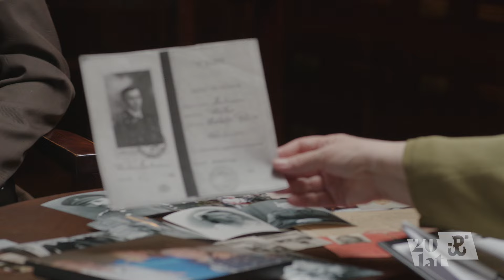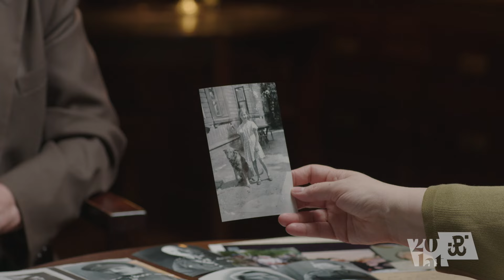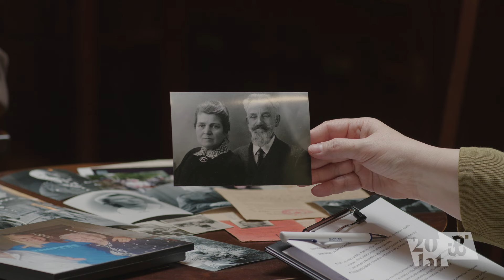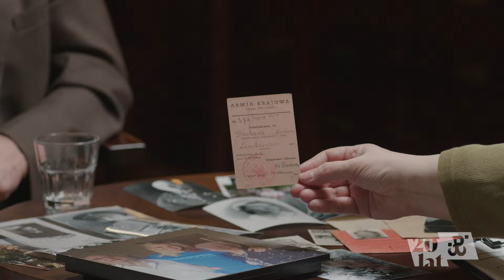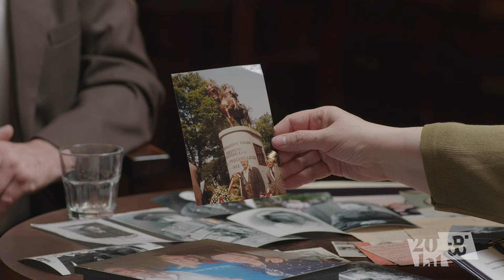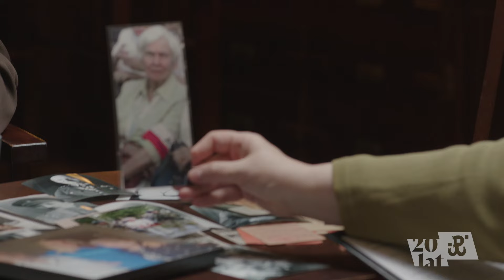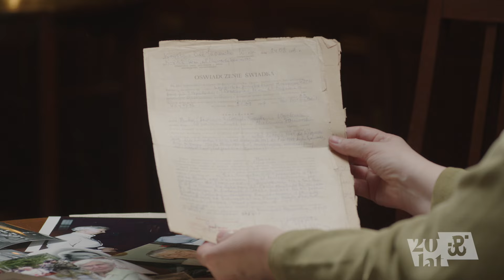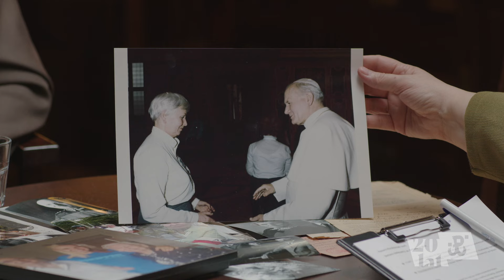To nie była mama, to była Basia | Korzenie pamięci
Wywiadu udzielił: Ryszard Kołodziejski, syn Barbary Lenkiewicz ps. Barbara

Rozmawia: Anna Ryterska

Wywiad został zrealizowany w ramach projektu „Korzenie pamięci”. Zobacz inne rozmowy na naszym kanale! Jeśli jesteś potomkiem Powstańca Warszawskiego i chcesz wziąć udział w inicjatywie, która sprawi, że pamięć o nich będzie prawdziwie żywa, wypełnij formularz na